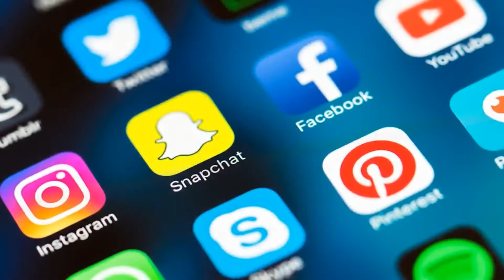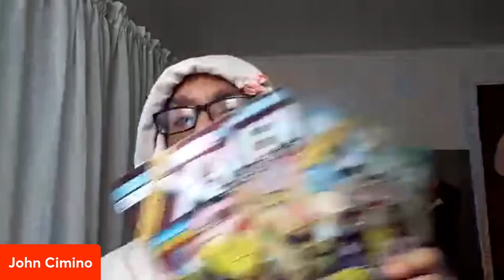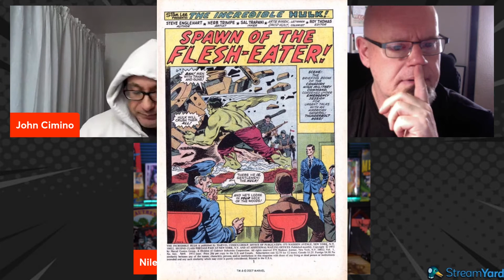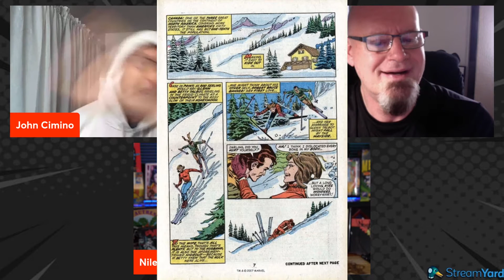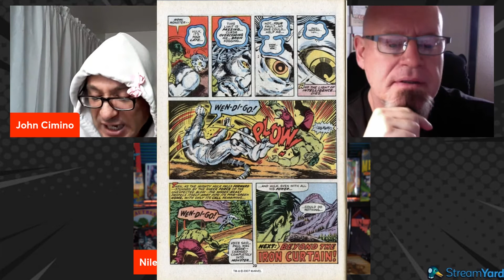Steve...and Cimino Says BOOM! Show Issue #34 - Hulk 162 Wendigo: The Thing that Walks Like a Man!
In this episode John takes the lead and gives Steve and Nile a lesson in gamma ray goodness with THE INCREDIBLE HULK #162 from 1973! Not only is this issue the first appearance of the way out and wild Wendigo, but it’s also one of John’s favorite Hulk stories ever and scared the crap out of him when he was a kid. Plus, it’s a “pure” Hulk story filled with absolute horror and the green brute must put a stop to the Wendigo’s path of death or more people will be eaten! BOOM!